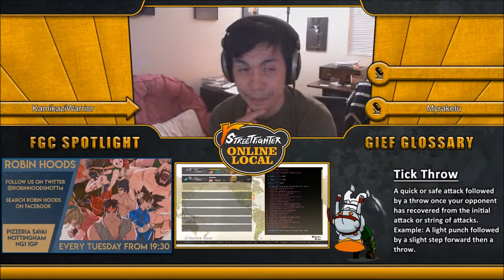Grandfinals ChrisCCH (Guile) vs MarioDB (Guile)